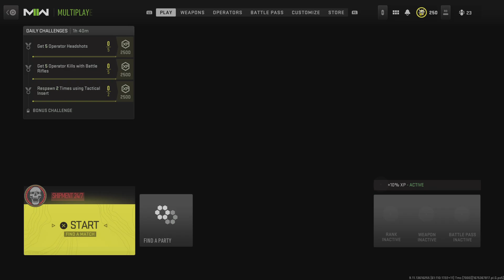Call of Duty: Modern Warfare II